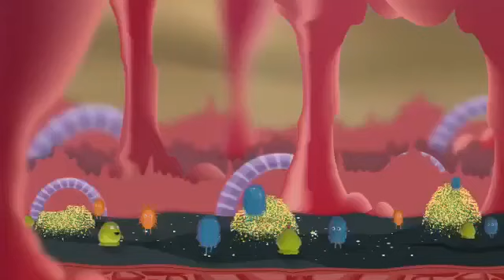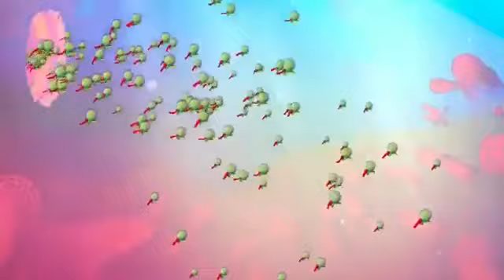Simply Probiotic Akash Video | Benefits & Usage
Telegram – Health coach shiva
If you need any information and enquiry about weight loss, weight gain pls call or whats up 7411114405 or 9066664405 Mail- Weight loss playlist